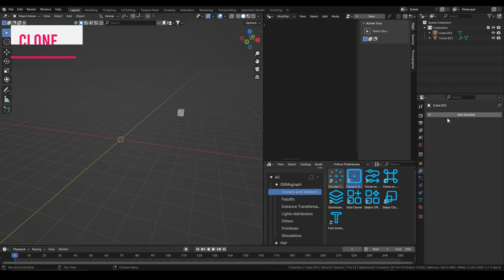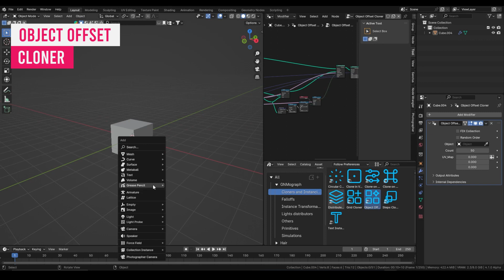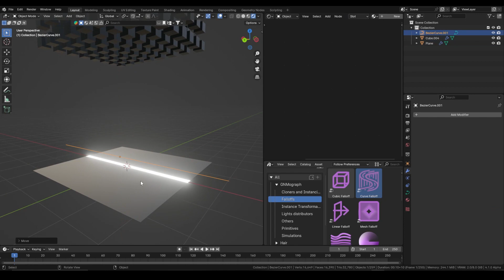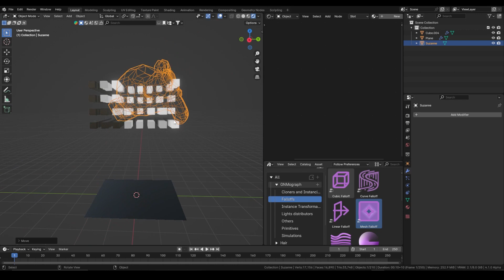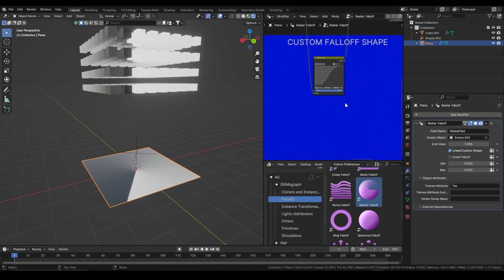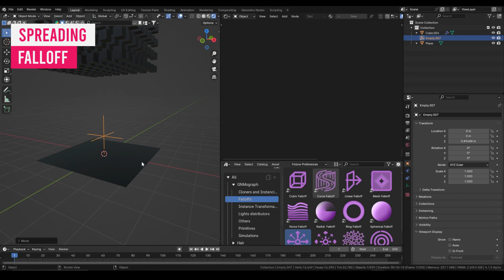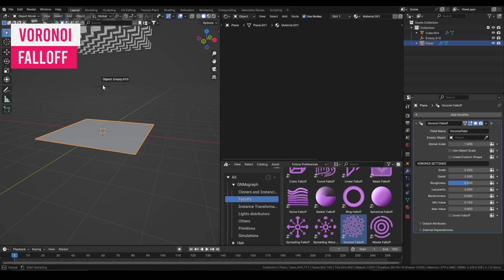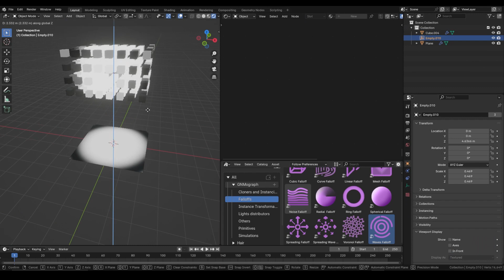[BLENDER PACK] Geonodes Modifier | part 1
This video is the first part of a serie where I show how each node work in my pack.

Songs:
credits song for my death but im the final boss.
leonell cassio - me 4 me ft julia
leonell cassio - chapter 2 ft carrie
leonell cassio - a trip to the trees ft carrie
Lexin_Music - Inspiring Cinematic Ambient

00:00 Intro
00:23 Cloners and Instanciators
00:29 Circular Cloner
00:47 Clone in Volume
01:32 Clone on Curve
01:48 Clone on Mesh
02:25 Distribute on Face
02:50 Grid Cloner
03:13 Object offset Cloner
03:53 Steps Cloner
04:20 Text Instanciator

04:47 Falloffs
04:53 Cubic Falloff
05:20 Using the Shader node tree and referencing them
05:42 Curve Falloff
06:52 Linear Falloff
07:38 Mesh Falloff
08:55 Noise Falloff
10:17 Radial Falloff
11:30 Ring Falloff
12:45 Spherical Falloff
13:38 Spreading Falloff
15:08 Spreading wave Falloff
16:37 Voronoi Falloff
18:13 Wave Falloff